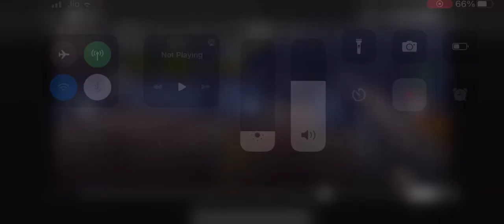GobLiN React to Neyoo best clutches 🤙🤙🤙🤙🤙😱